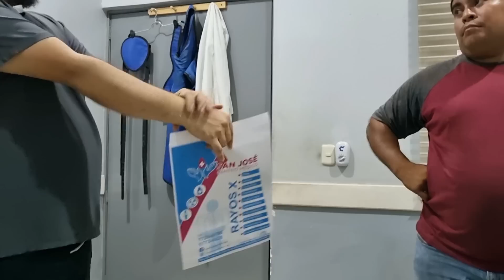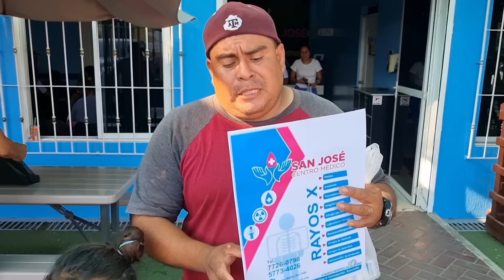VERDE con el Brazo Que,Brado se regresa a su Casa 😭